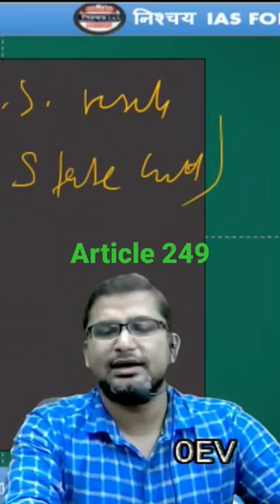Article 249 Special Power of Rajya Sabha By Faizul Haque Khan Sir